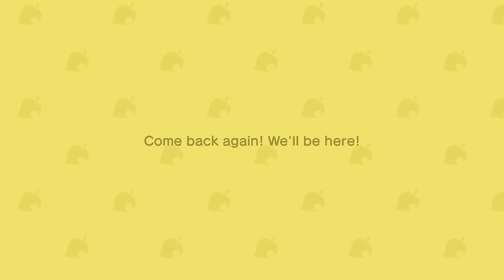A front yard and BEACH filled with ANIMALS! 🌴 Let's Play ACNH #122